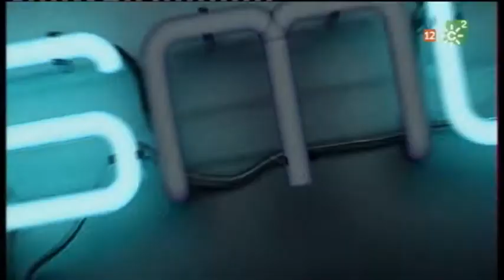La Semana Más Larga 72 - 02 - Entrevista con Mayra Gómez Kemp